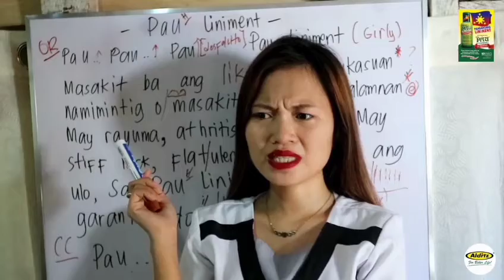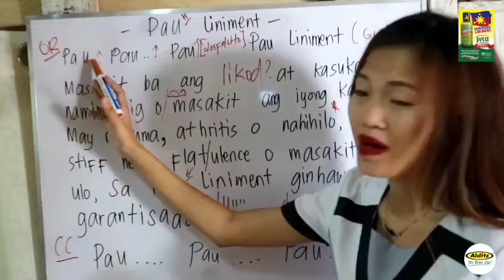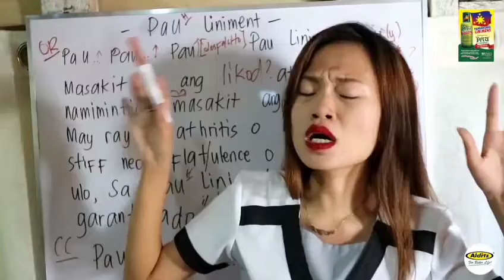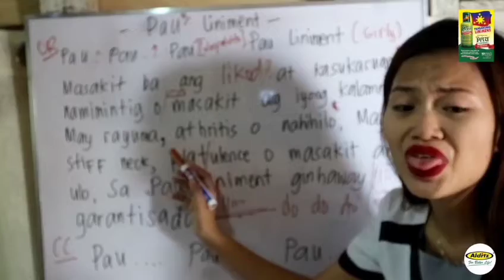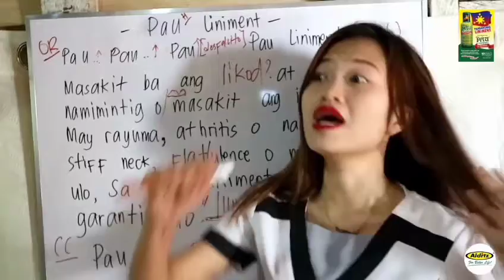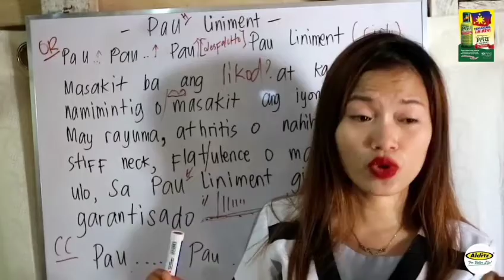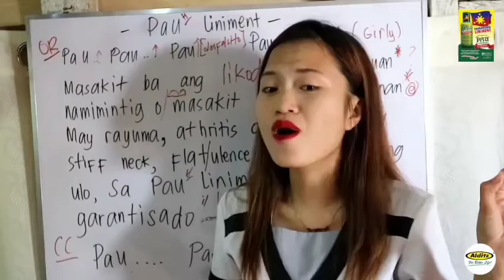ALIGNMENT OF ESOPHAGUS WITH MAAM DAN* pau liniment mp4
credits to maam Dan official titkok account.

Maulian jud atong mga sakit sakit sa kalawasan kyng gamitan nato ug pau liniment. Hasta kta masinger sab ta kay nindot kaayo mo instruct si maam sa iyang desfalceto hehe

love you!